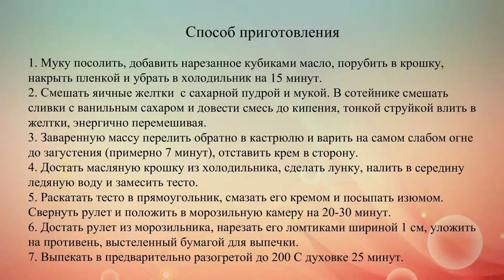Улитки с изюмом и заварным кремом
Пирожные с заварным кремом и изюмом – это превосходный десерт к чаю. Готовятся они довольно просто.